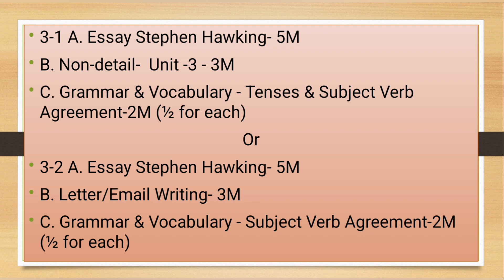Mid I Examination 2021-22 Pattern